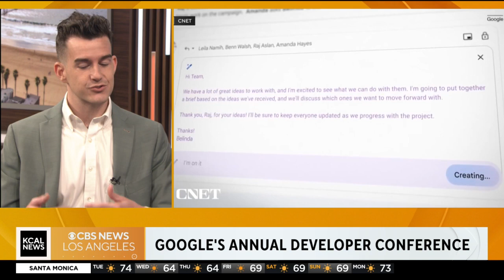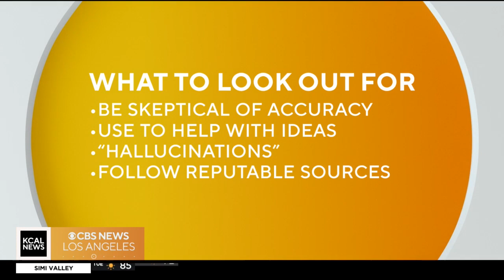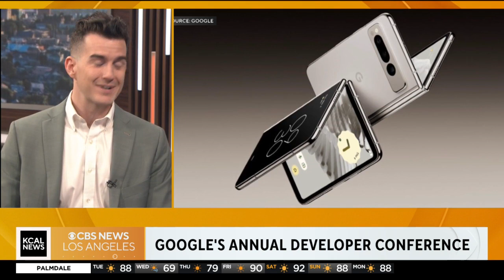Google’s annual developer conference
CNET senior editor Nick Wolny joins us to talk about what we can expect from ‘Google I/O 2023.'